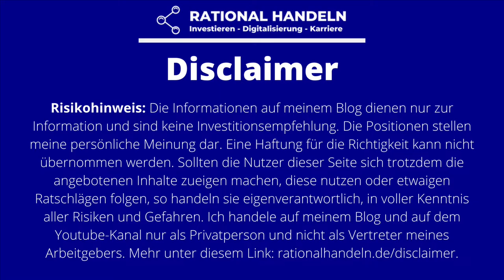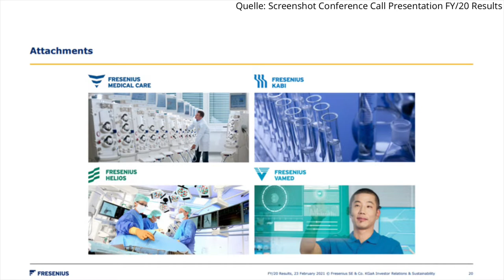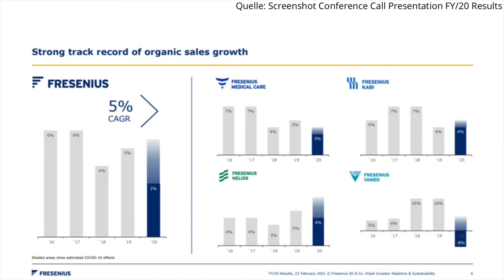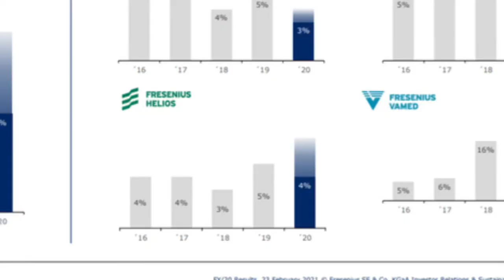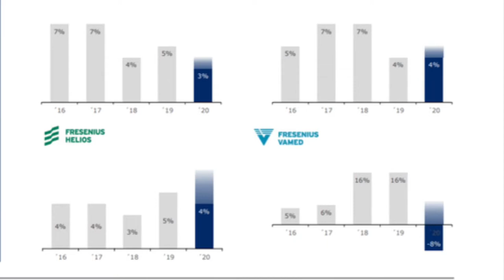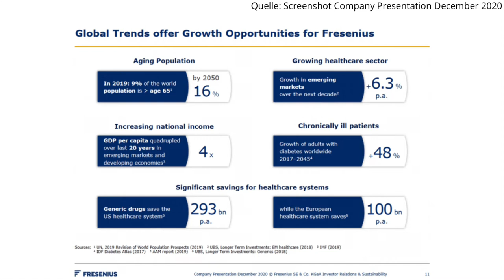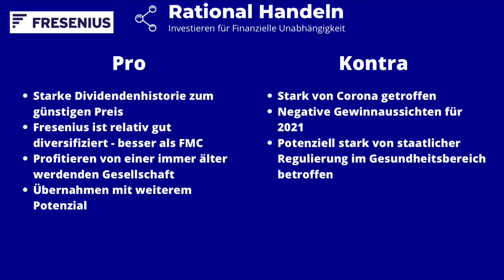DIVIDENDEN-AKTIE DES MONATS: FRESENIUS [Unterbewertet und seit 28 Jahren steigende Dividenden]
Vor kurzem hatte ich euch die fünf besten deutschen Dividendenaktien vorgestellt. In diesem Video habe ich euch auch gefragt, über welche Aktie ihr eine ausführlichere Analyse sehen würdet. Mit Abstand am meisten wurde Fresenius genannt. Die Aktie von Fresenius ist auch gleich direkt die Dividendenaktie des Monats März geworden. Warum ich die Aktie von Fresenius ausgewählt habe und warum ich die Aktie für massiv unterbewertet halte, erfahrt ihr in diesem Video.

Wenn euch meine Videos gefallen, lasst mir doch gerne ein Abo da. Vielen Dank!

Noch mehr Inhalte findet ihr auf meinem Blog, auf meinem Instagram-Kanal oder auf Twitter: